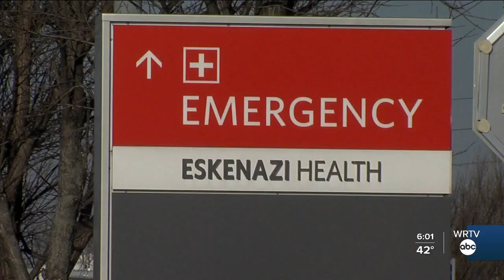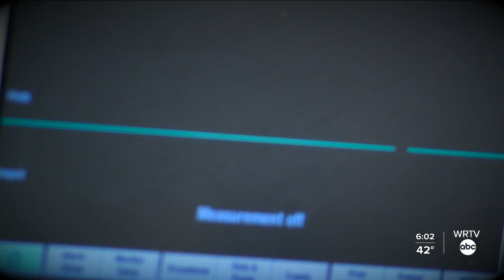Indiana's COVID situation expected to get worse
WRTV's Nikki DeMentri talks with Micah Pollak, an associate professor of economics at Indiana University Northwest, about how COVID-19 is expected to impact Indiana in the weeks ahead.